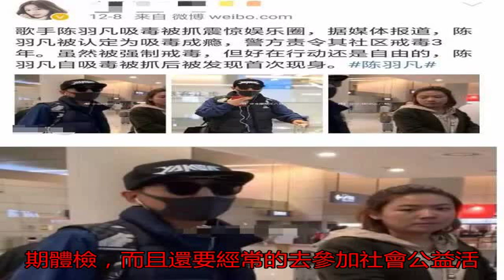陳羽凡事件后首現身 KTV中盡興歌唱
在前一段時間，著名組...